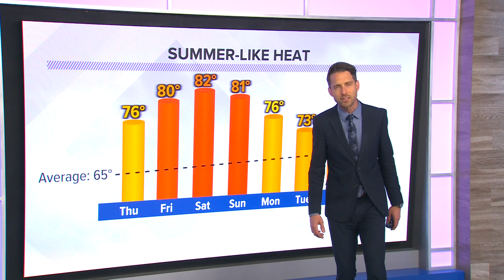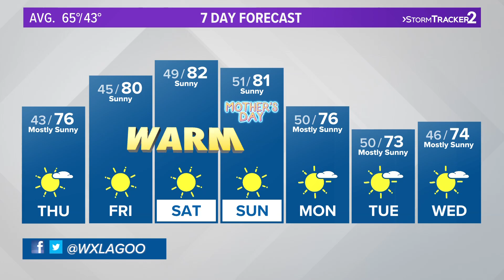Dry and sunny in the Inland Northwest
Check out the Mother's Day forecast with KREM 2 Chief Meteorologist Jeremy LaGoo!